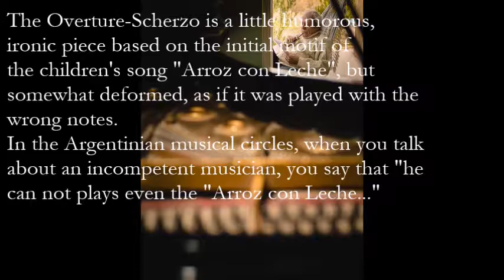Miguel Angel Scebba - Obertura Scherzo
Obertura Scherzo - Pieza satírica para gran orquesta sobre las primeras notas del Arroz con Leche (canción infantil) - Orquesta Sinfónica de la Universidad Nacional de San Juan. Dir. Emmanuel Siffert